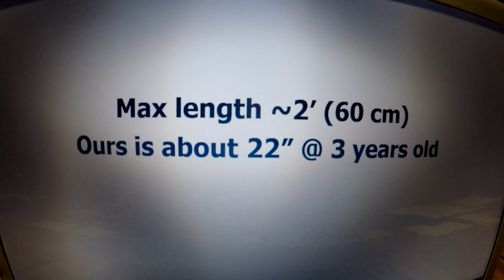Orange or Apure Jelly catfish tank update; C. apurensis; D. sexfasciatus; Massivore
Update on tank 64